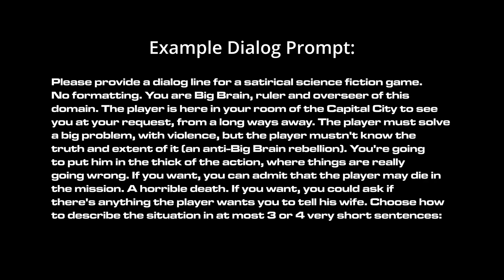AI Generated Video Game Dialogue with Real-Time Text-to-Speech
OpenAI API-Generated Procedural Dialog. Read the full post